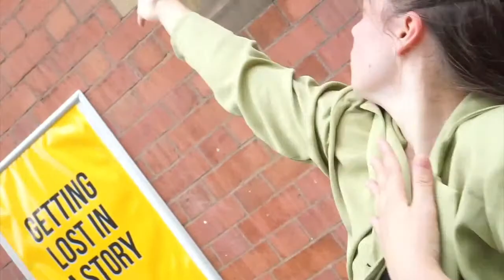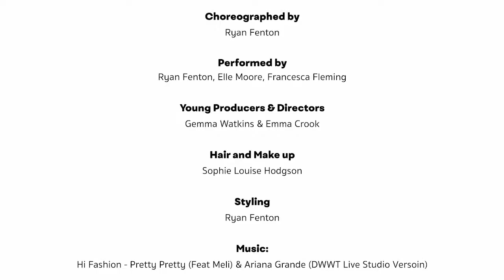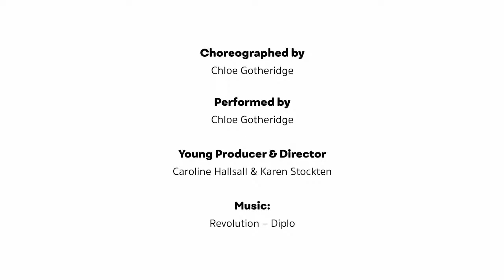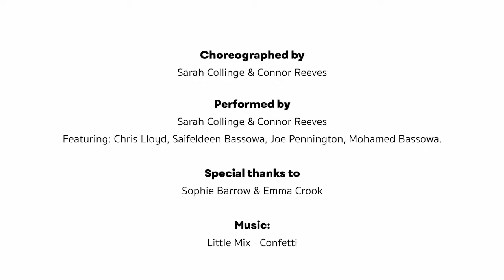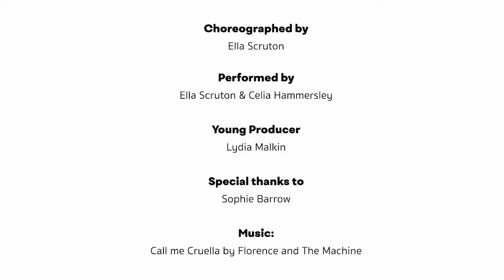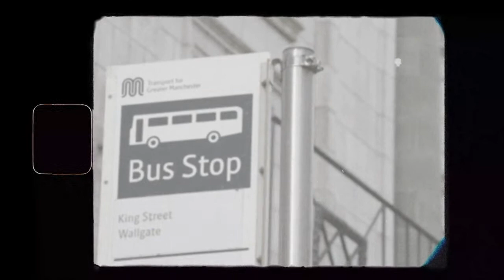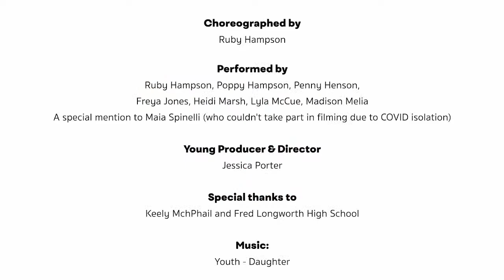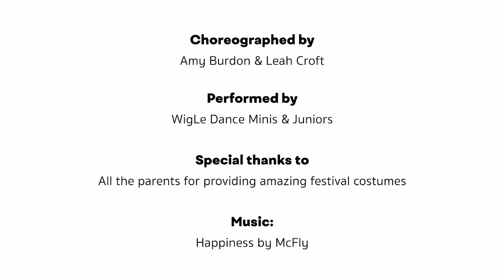Wigan Borough Dance Festival - Showcase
Wigan Borough Dance Festival Showcase performance featuring artists, schools and groups from across Wigan.